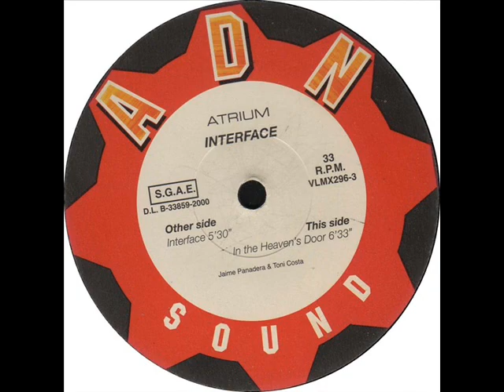Atrium - Interface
Label: ADN Sound
Released: 2000
Style: Makina
Producer: Jaime Panadero (DJ Maxter) & Tony Costa (DJ Konik)